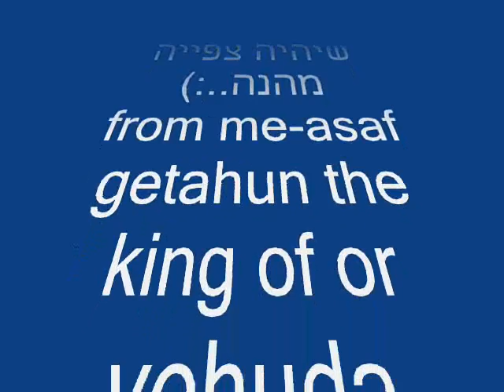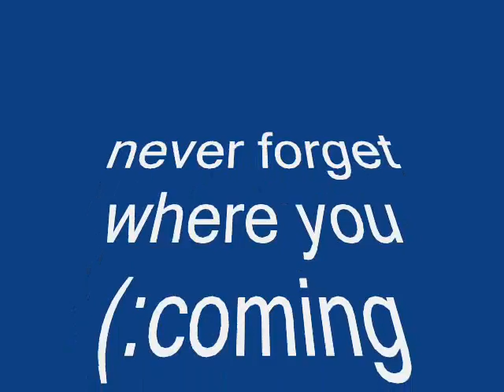מוקדש לכל החבר'ה של אור יהודה